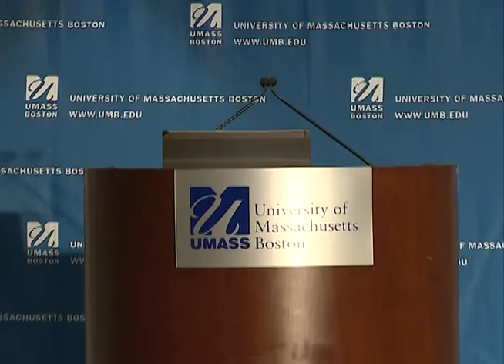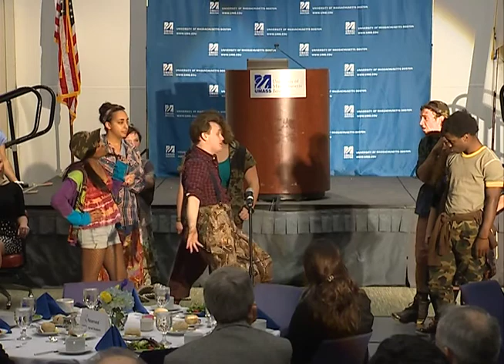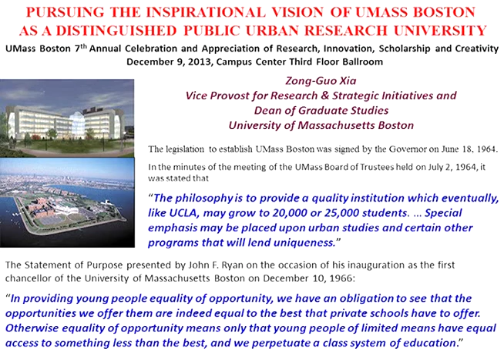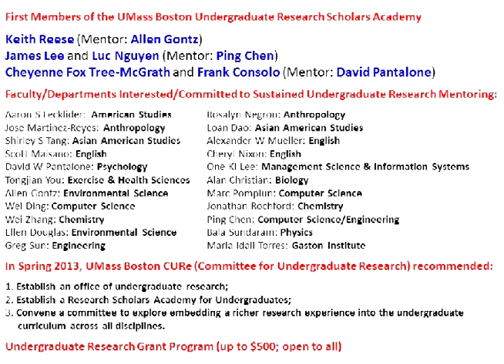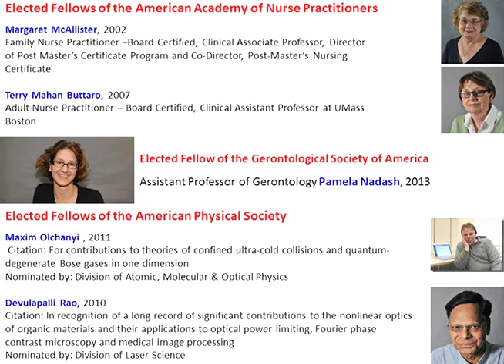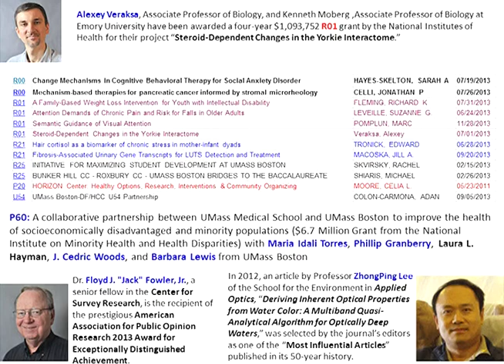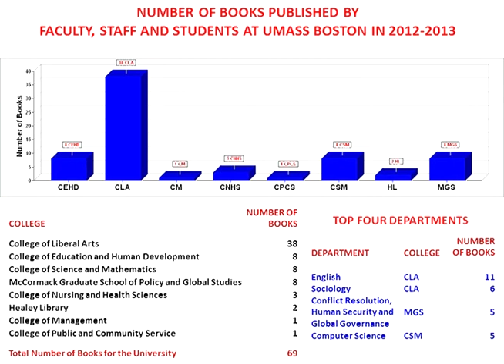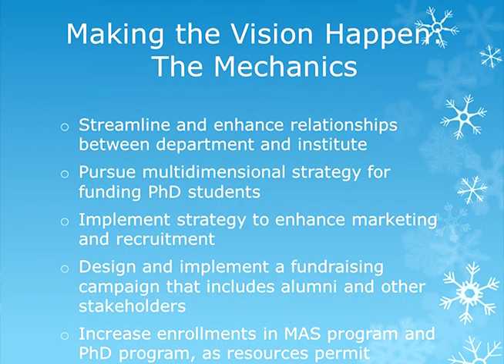7th Annual Research Luncheon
Each year the Office of the Vice Provost for Research and Dean of Graduate Studies highlights the university's research, scholarship, innovation, and creativity with a celebratory luncheon for faculty, research staff, and senior administrators. Some 270 people were in attendance at the December 9, 2013 event held in the Campus Center ballroom, which started with two selections from the Performing Arts Department's fall musical, Urinetown ("Cop Song" and "Run, Freedom, Run!")

Speakers:
Zong-Guo Xia, vice provost for research and dean of graduate studies
Carrie Ann Quinn, assistant professor of performing arts
J. Keith Motley, chancellor
Winston Langley, provost and vice chancellor for academic affairs
Maria Ivanova, professor of conflict resolution, human security and global governance